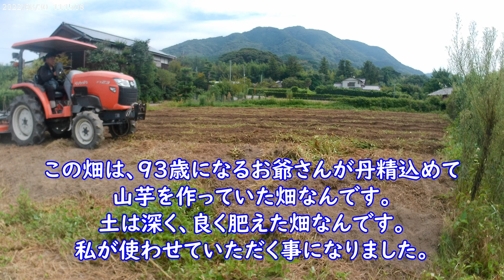新圃場【高祖ⅠⅡⅢ】 2022年8月30日 #788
新圃場のご紹介です。
ここは高祖山のふもとです。私が本格的に野菜つくりを始めたのが【高祖】の畑です。その【高祖】の畑から１００ｍ位のところに、約５畝（５アール）ほどの畑が３枚あり、今年９３歳になるお爺さんが、丹精込めて山芋を作っていた畑なんです。３枚あるのは、山芋は連作できないので、毎年場所を替えて作っていたからなんです。３年に１度しか作付けしない畑なんです。従ってこの畑は、３枚で一つと言う意味を込めて【高祖ⅠⅡⅢ】と命名しました。きっと野菜が良く出来る畑です。大事に使っていきたいと思います。